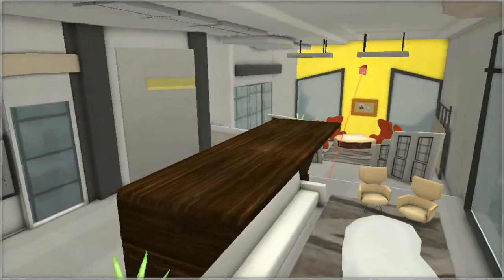Jean François Leclerc, Artiste 3D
Porfolio vidéo de Jean François Leclerc, Animation 3D et Synthèse d'images, Cégep Limoilou, Québec, 2011